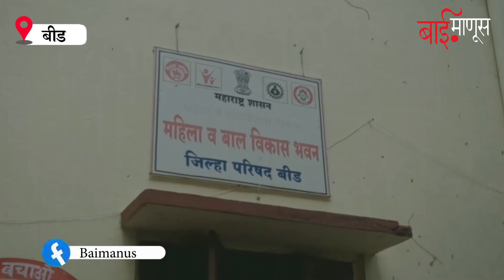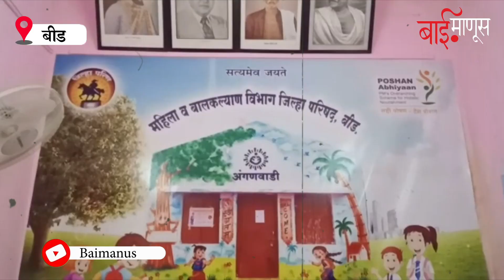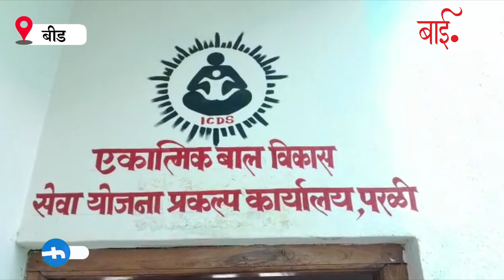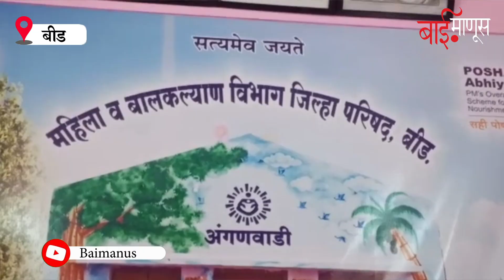राजकारण सुपोषित पण मुलं मात्र कुपोषित ! Beed | BaiManus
बीड जिल्ह्यात महिला व बालकल्याण विभागाच्या वतीने राबवण्यात येणारे ग्रामीण भागात अंगणवाडीचे 11 तालुक्यामध्ये एकूण 13 प्रकल्प आहेत आणि या प्रकल्पांच्या अंतर्गत तब्बल 2957 अंगणवाडी केंद्रे सुरू आहेत.
मे 2022 अखेर जिल्ह्यात 0 ते 5 वर्ष वयोगटापर्यंत तब्बल 261 बालके तीव्र कुपोषित आढळून आली आहेत. यात ग्रामीण भागातील 247 तर बीड नागरी प्रकल्पाअंतर्गत 14 बालके कुपोषित असल्याचे आढळून आले आहे.

तालुका निहाय कुपोषित बालकांची संख्या :

बीड-1 प्रकल्प:- 43, बीड-2 प्रकल्प:-16, गेवराई 1:-12, गेवराई-2 :-18, केज :- 34, आष्टी :-15, माजलगाव:-18, पाटोदा:-17, शिरुर:-19, वडवणी:-16, परळी:-17, धारुर:-9, अंबाजोगाई:-22

कोणतेही वैचारिक, आर्थिक, राजकीय जोखड नसलेल्या स्वतंत्र पत्रकारितेचा हा एक प्रयत्न आहे. baimanus.in या वेबसाईटचा  उद्देश आपली माती आणि माणसांशी इमान राखणारी पत्रकारिता करण्याचा आहे. सामान्य माणूस केंद्रित पत्रकारिता करण्यावर भर देणारा आहे. 'बाईमाणूस'चा अजेंडा लोकानुनय करणारा नाही पण लोकांचे प्रश्न, मुद्दे आणि हित याला प्राधान्य देणाऱ्या लोकाभिमुखी पत्रकारितेचा आहे. माहितीचा महापूर सतत या ना त्या माध्यमातून आपल्यासमोर येतो आहे. त्यामुळे अनेकदा आपली अवस्था भर कोलाहलाच्या मधोमध उभी असल्यासारखी होते. त्यामुळे या सर्वांकडे कसे पाहावे, त्यातून काय घ्यावे आणि काय नाही, याचा दृष्टिकोन देण्याचे काम 'बाईमाणूस' करत आहे.

Report By : Sukeshini Naikwade , BaiManus reporter , Beed (Maharashtra)
Edit & Voice Over : Rushikesh More ( Team Baimanus )
Produced By :- Team BaiManus